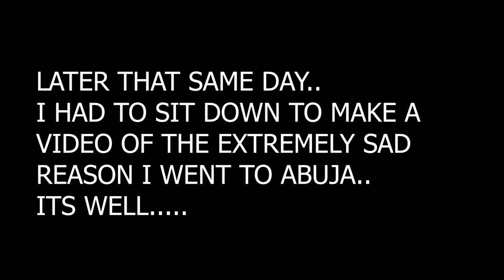EXTREMELY SAD 💔 REASON I WENT TO ABUJA FEW WEEKS AGO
All your children will be taught by the LORD, and great will be their peace.

Isaiah 8 vs 18- Behold , I and the children whom the LORD hath given me are for signs and for wonders in Israel from the LORD of hosts, which dwelleth in mount Zion.

Deu 7 vs 9- Know therefore that the LORD your God is God; he is the faithful God, keeping his covenant of love to a thousand generations of those who love him and keep his commandments.

Also😉